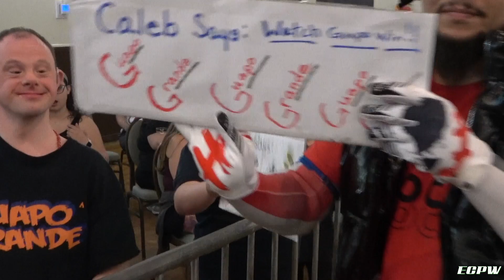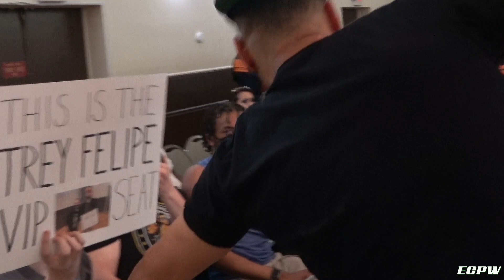ECPW Adrenaline TV Episode 3 (April 2023)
On This Episode of ECPW Adrenaline,